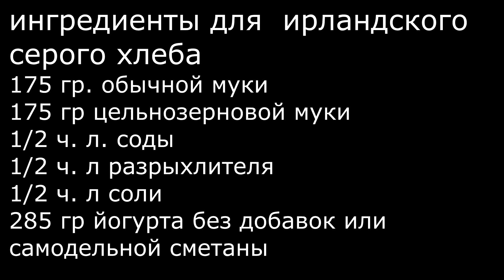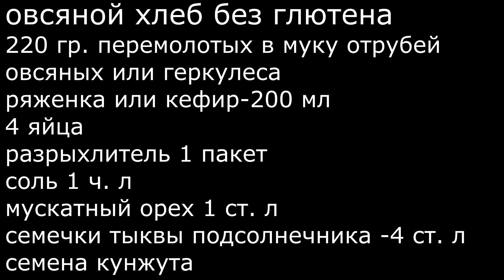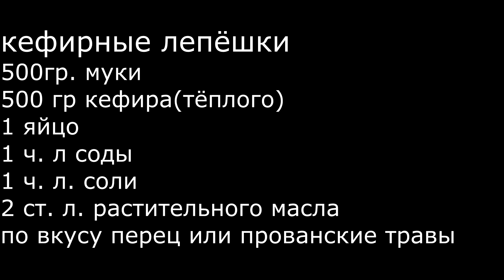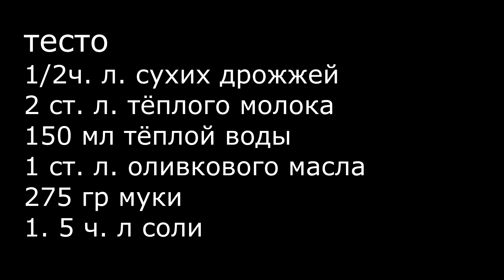Готовим вкуснейший ХЛЕБУШЕК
В этом видео я хочу вам показать рецепты приготовления хлеба в домашних условиях. Покажу серый Ирландский хлеб. Овсяной хлеб с семечками и кунжутом без глютена. Кавказские лепёшки на кефире. Итальянский хлеб чиабатта. И французский хлеб в хлебопечке. Все эти хлеба очень просто приготовить дома. Он не плесневеет. Очень ароматный и вкусный. С хрустящей корочкой Готовим и едим дома - это кулинарный канал, на котором Вы найдете вкусные рецепты огромного количества блюд, которые вы сможете приготовить в домашних условиях. Я покажу вам видео рецепты: тортов, десертов, блюд из мяса, птицы и рыбы, салатов, различных закусок, ароматных супов.
На моем канале вы всегда сможете найти новый рецепт для вкусного блюда